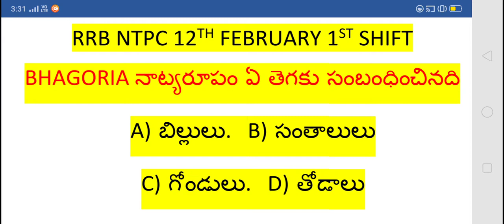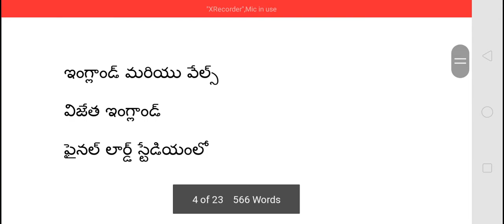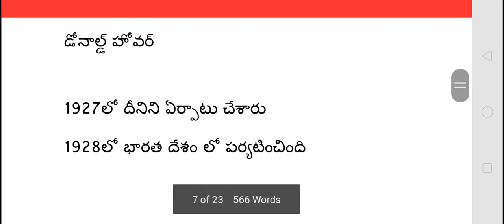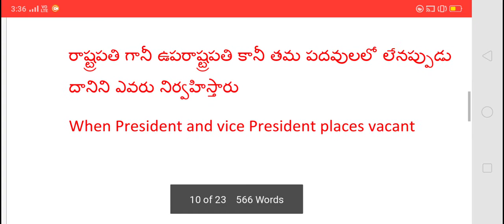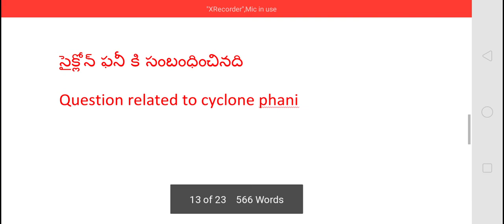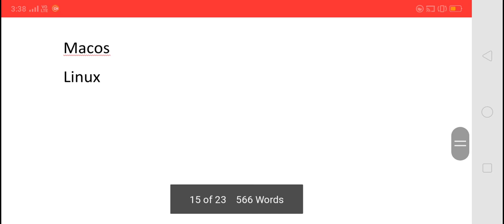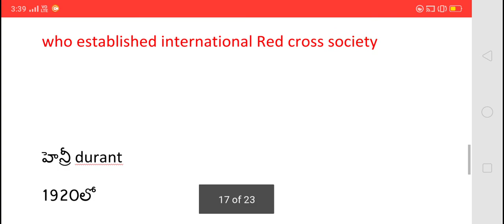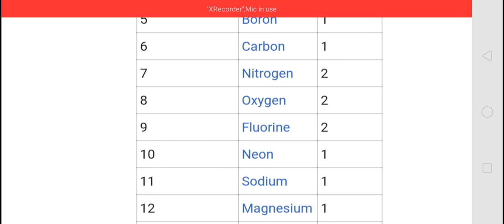RRB NTPC 12TH FEBRUARY 1ST SHIFT QUESTIONS IN TELUGU